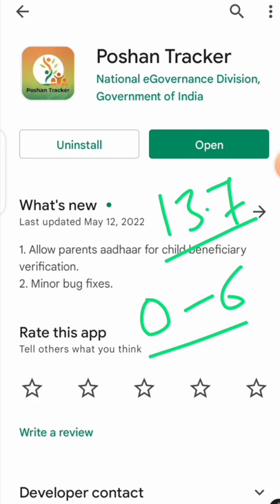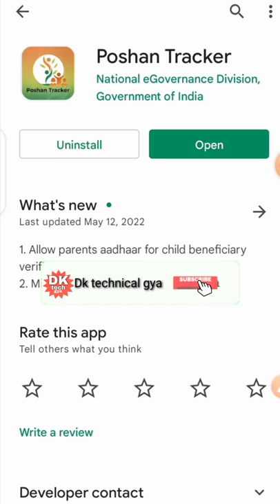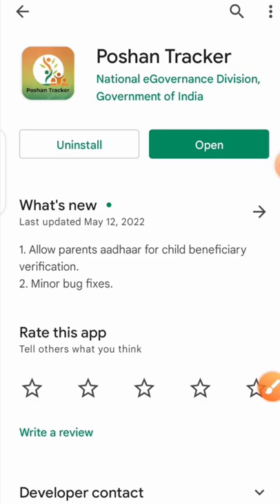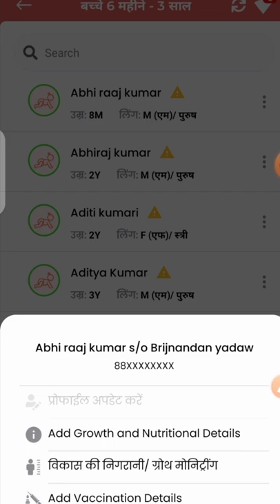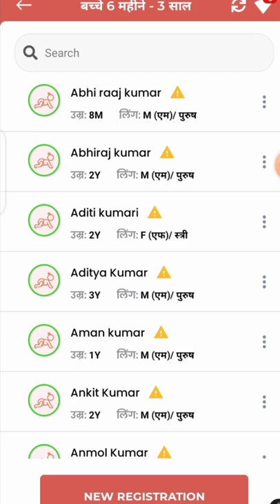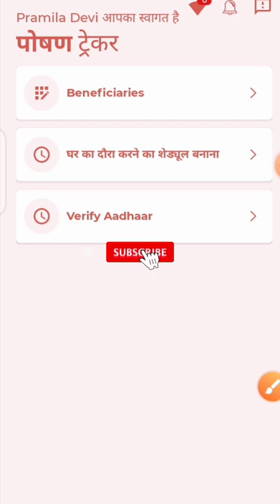बड़ा अपडेट|माता पिता के आधार से बच्चों के आधार वेरीफाई की मिली अनुमति|2 नई अपडेट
poshan tracker
पोषण ट्रैकर
poshan tracker use kaise kare
anganwadi help line

लाइक कीजिए 👍
कमेंट कीजिए...

Anganbari news
Anganwari anpration
Poshan Tracker
Poshahar vitran
Anganwari pmmvy
Anganwari mkuy
Poshan Tracker tikakaran
Bihar anganwari